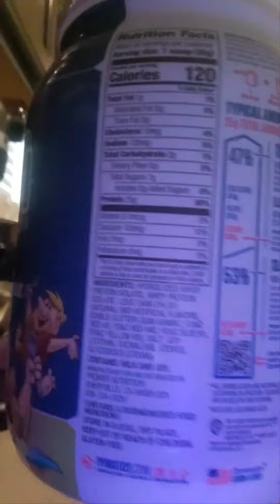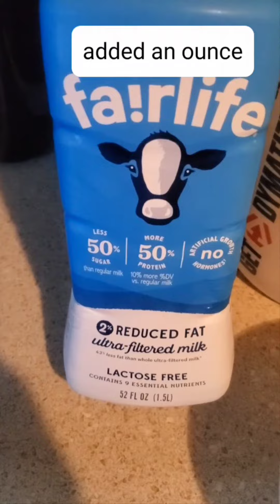High Protein Breakfast